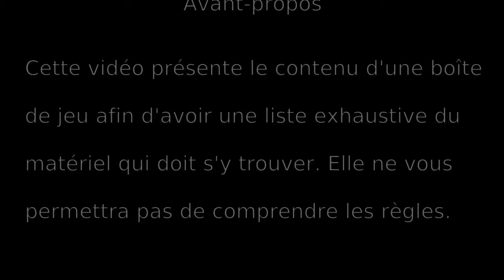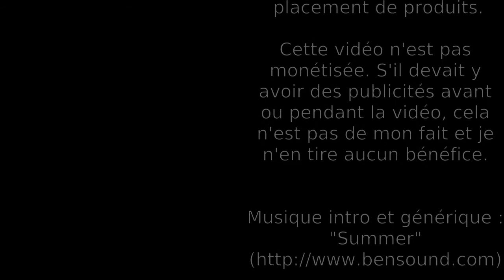PitchCar Extension : contenu de la boîte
Contenu détaillé de la boîte de la première extension du jeu de société PitchCar

⮮ 🛈 Plus d'informations 🛈 ⮯

💡 Auteur : Jean du Poël
🏭 Éditeur : @FERTIGAMES